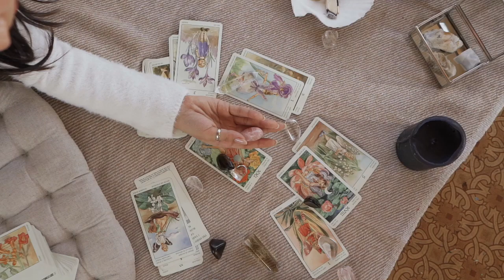Damage Control - Silverlake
2021 Release from Damage Control. After 4 years away---Damage Control is back and going to be uplaoding several new videos in 2021.